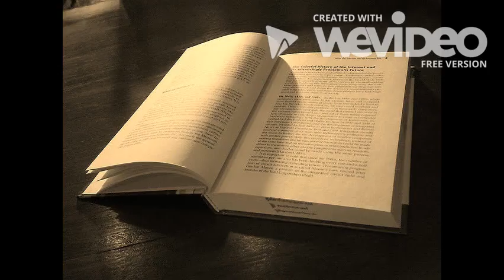The Picture of Dorian Gray Summary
Ms. Bailey English 11 Final